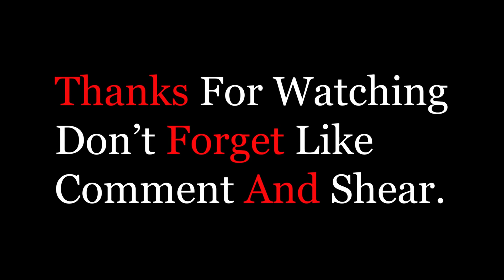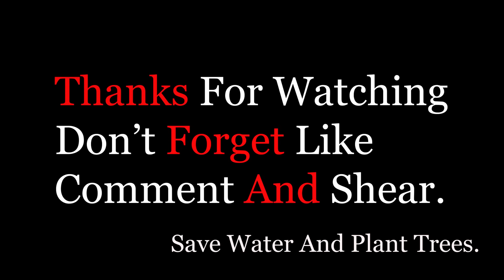| Funny Cute Love Story | Back Of Love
Funny Cute Love Story | Old Dj